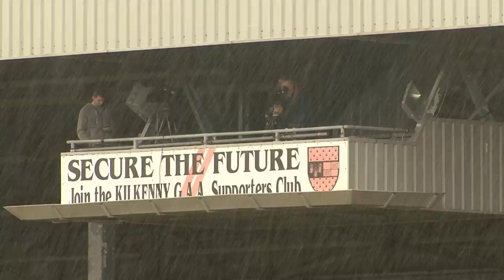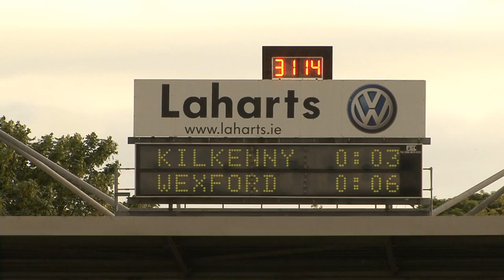Wexford GAA TV Episode 1